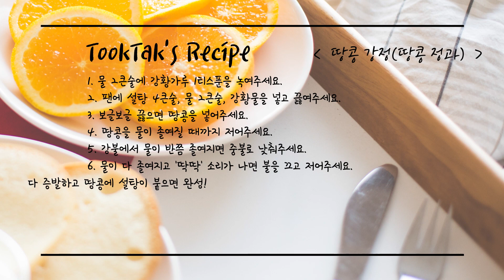연말 선물 2탄 ' 땅콩 강정 ' 만들기 ( 지인선물, 명절선물 )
연말선물 2탄!!
고마운 분에게 직접 정성이 담긴 땅콩 강정을 만들어 선물을 드려보세요.^^
쉽게 만들 수 있어서 선물하기 좋아요.

- 땅콩 강정(땅콩 정과) -

-재료-
땅콩 200ml, 설탕 4큰술
물 4큰술, 강황가루 1티스푼

-레시피-
1. 물 2큰술에 강황가루 1티스푼을 녹여주세요.
2. 팬에 설탕 4큰술, 물 2큰술, 강황물을 넣고 끓여주세요.
3. 보글보글 끓으면 땅콩을 넣어주세요.
4. 땅콩을 물이 졸여질 때까지 저어주세요.
5. 강불에서 물이 반쯤 졸여지면 중불로 낮춰주세요.
6. 물이 다 졸여지고 '딱딱' 소리가 나면 불을 끄고 저어주세요.
7. 수분이 다 증발하고 땅콩에 설탕이 붙으면 완성!
8. 꼭 식혀서 공기가 안 들어가게 병에 담아주세요.